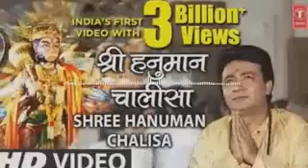श्री हनुमान चालीसा Hanuman Chalisa | GULSHAN KUMAR | HARIHAR, Full HD video, sree hanuman chalisa